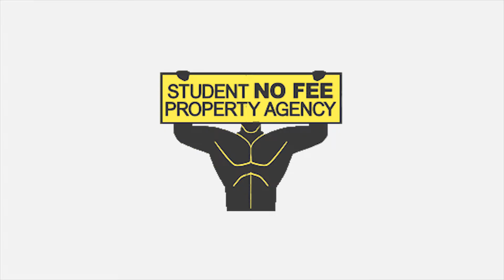SNF - Sirdar Road 6 bed